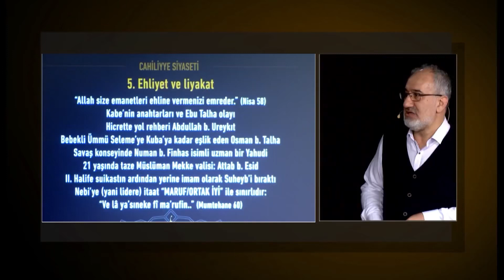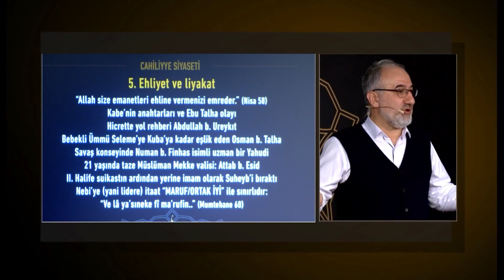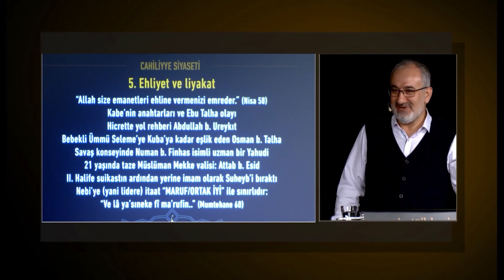Ehliyet ve Liyakat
12 Ocak 2019 tarihli [Kur’an’ın Hayat Yürüyüşü 7. Ders | Cahiliye Siyaseti] başlıklı programdan alıntılanmıştır.